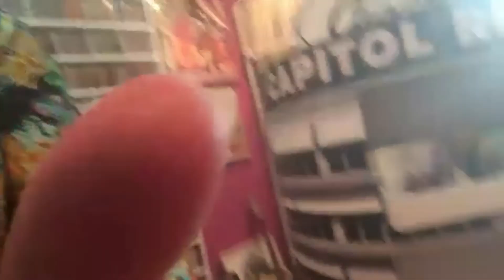DAVID BASH - The Peppermint Apes Podcast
Ryan and Lewis host this episode of The Peppermint Apes Podcast with the CEO of The International Pop Overthrow Festival and Podcast Host of Material Issues - David Bash.

Ryan has performed at various IPO shows with previous line ups of The Peppermint Apes.

Enjoy Davids story